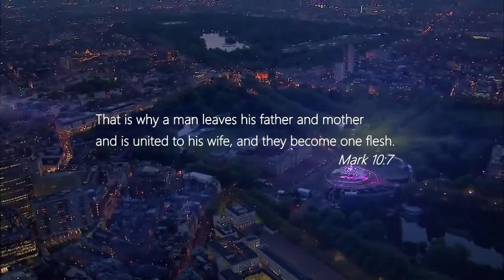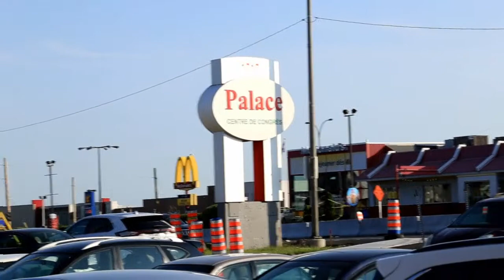Ghanaian Wedding Bridget + Lawrence